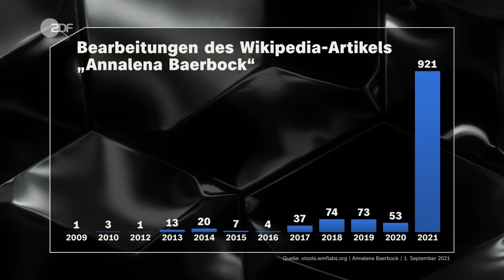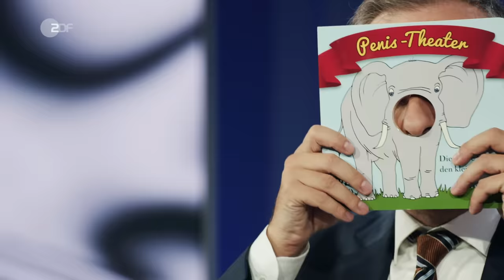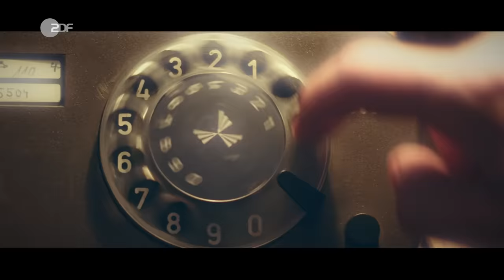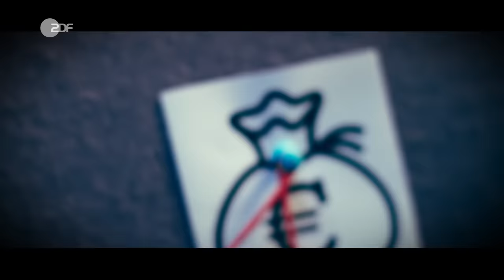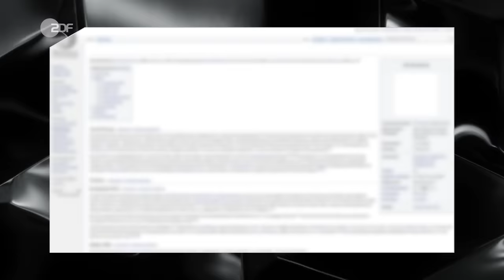Wie Politik, PR und Nazis die Wikipedia beeinflussen | ZDF Magazin Royale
Wikipedia. Der deutsche copypaste-Himmel ist der letzte Ort im Internet, an dem wir noch sicher vor der Bundestagswahl sind. Hier geht es nicht um den politischen Wettbewerb, hier zählen nur Fakten! Was bei Wikipedia steht, gilt für Fünftklässler bis Bundestagsabgeordnete im real life als “die Wahrheit". Wem das nicht gefällt, der manipuliert, verfälscht oder lässt von Internetnazis oder PR-Agenturen einfach die Wirklichkeit da verändern, wo sie gemacht wird: in der wichtigsten Enzyklopädie der Welt.